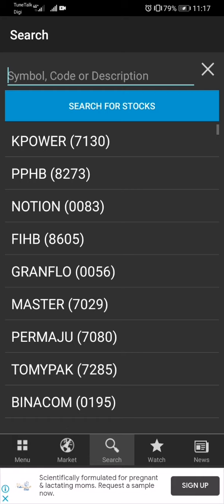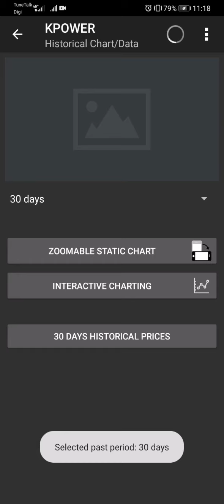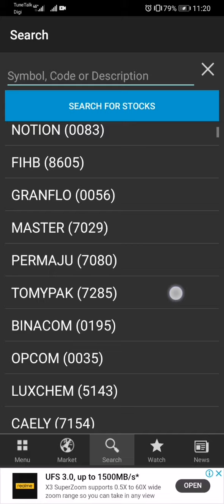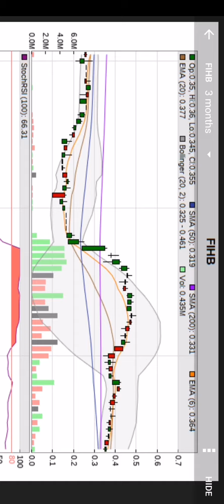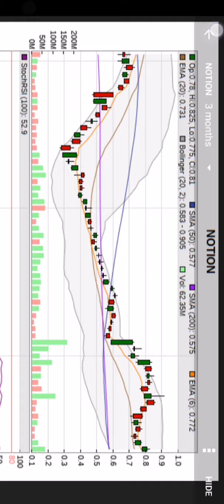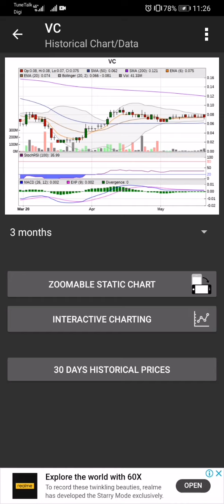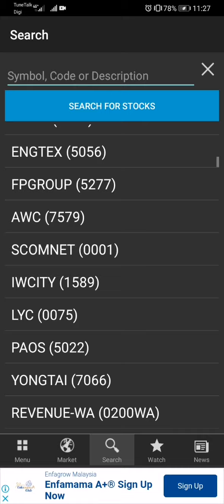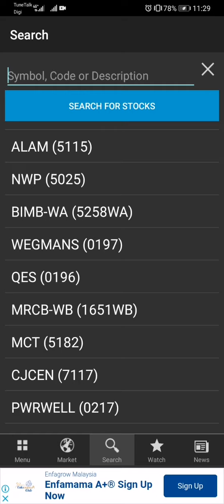Check Di Mana Nak Entry Saham (v13)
Mulakan Menjana Pendapatan Dengan Cryptocurrency/Matawang Crypto

Buka Platform Crypto Luno , daftar dari link ini ada dapat RM25.00. Platform ini ada 4 pair crypto iaitu Bitcoin, Ethereum, Ripple dan Litecoin. Platform ini adalah wallet anda dan apps untuk anda buy & sell cyrpto. Trading adalah 2 hala.

Mari melombong Litecoin , ON komputer buat kerja-keja anda, bermain game , layan youtube dan sebagainya sambil itu anda melombong. 2 kerja dalam 1 masa.

Sertai Mining Crypto Tab Browser , sambil surfing internet anda menjana income setiap hari.
Apa rancangan anda untuk hari minggu ini? Adakah anda akan menonton filem, online game, lepak-lepak di rumah bersama keluarga?
Baiklah, bagaimana jika saya katakan bahawa anda bukan sahaja dapat menghabiskan
masa dengan keseronokan tetapi juga menguntungkan.
Install CryptoTab Browser dan tingkatkan pendapatan anda. Anda boleh mendapatkan Bitcoin hanya dengan menonton filem kegemaran anda!

Ilmu Pelaburan Saham.

Moving average (MA),
Exponential moving average (EMA),
Stochastic oscillator,
Moving average convergence divergence (MACD),
Bollinger bands,
Relative strength index (RSI),
Fibonacci retracement,
Ichimoku cloud,
Standard deviation,
Average directional index,
Bursa malaysia
KLSE,
Saham,
Cutloss,
Untung,
Rugi,
Teknik Saham,